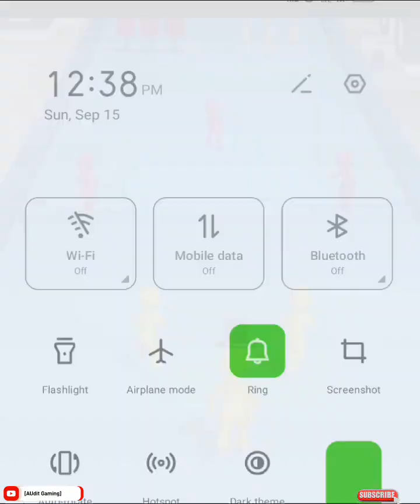SNOW RACE - Snowman⛄ Playing SPEEDRUN SNOW RACE GAMEPLAY || #52 [AUdit Gaming]